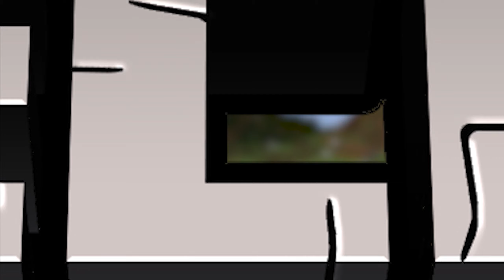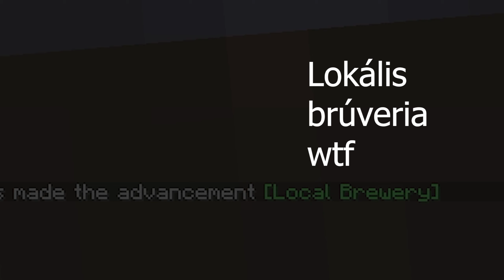CSAK LEGYEN JÓ A NETHER 🙏 | MINECRAFT ULTRA HARDCORE #3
- - - - - - - - - - - - - - -    AK PROJECT   - - - - - - - - - - - - - - - - - - -
illetve a videó alatt is olvassuk a kommenteket!